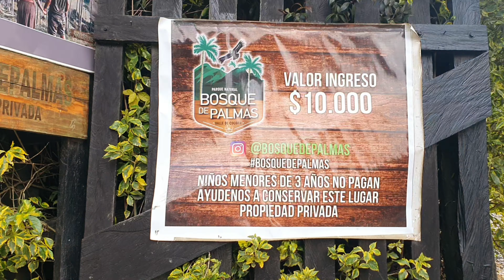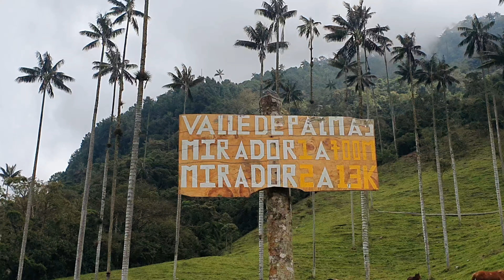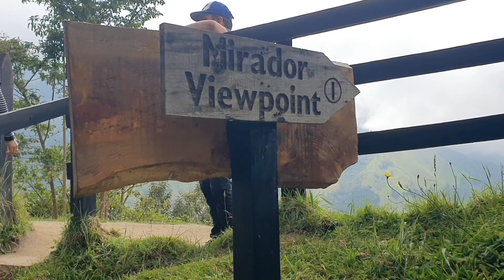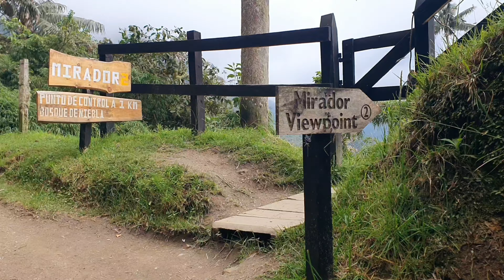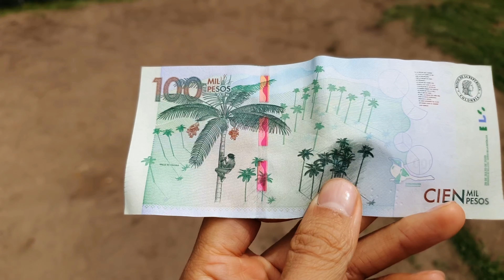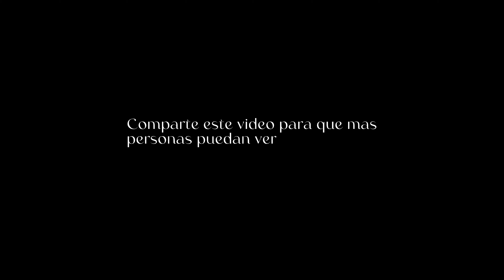VALLE DEL COCORA - EL LUGAR MAS HERMOSO DE COLOMBIA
Este es el lugar más hermoso que he visitado hasta ahora en Colombia. El Valle del Cocora.

En este video les voy a mostrar todo lo que pueden encontrar en el Valle del Cocora en el Eje Cafetero